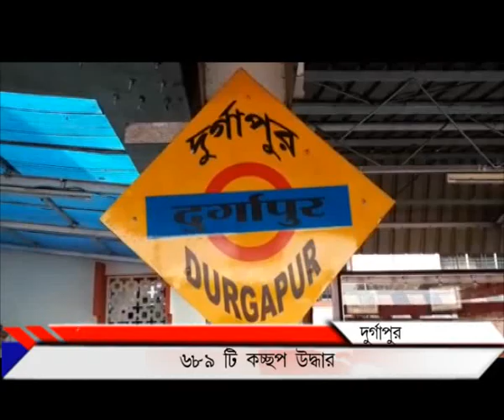Tortoise recover durgapur_PUBLIIC TIMES